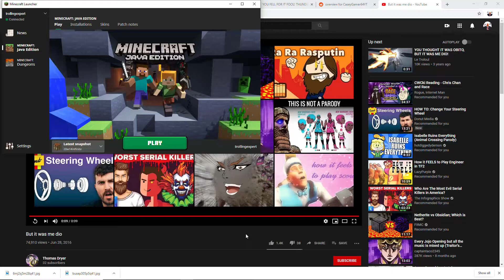New Mincrift SnepShosh in glorious 10 fps!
why tf did it run like ass? Who knows it may have been herobrine

if you want to get a shout out say "give me a shout out" in the
comments I will leave a link to your channel in the description.